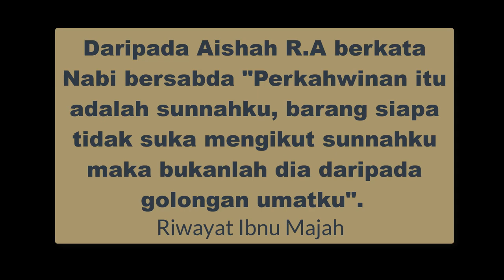Majlis Kahwin Mohamad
Video tentang perkahwinan adik ipar, Mohamad menjadi memori untuk semua ahli keluarga.